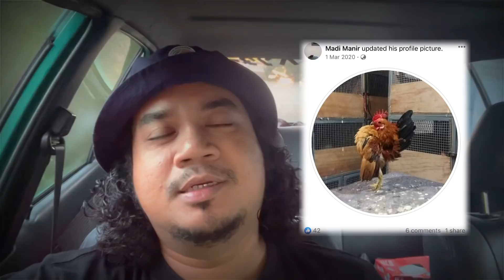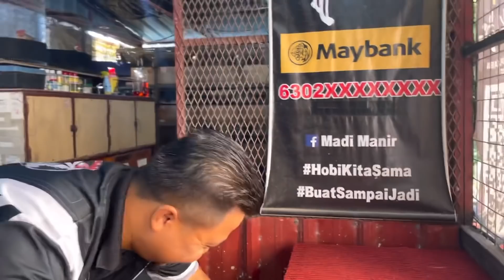Belajar cara buat duit melalui ayam serama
Assalamualaikum, perkongsian kali ini Ahmad akan memaparkan kisah mengenai penternakan ayam serama yang dijalankan Abe Madi Manir di Kampung Padang Machang, Manir, Kuala Terengganu

Jom sahabat ikuti perkongsian menarik kali ini jangan lupa support, komen, like dan share ya

Sesiapa yang nak tahu lebih lanjut mengenai ayam serama boleh terus hubungi Abe Madi Manir di talian 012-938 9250 yang disediakan di dalam video okay... selamat menonton